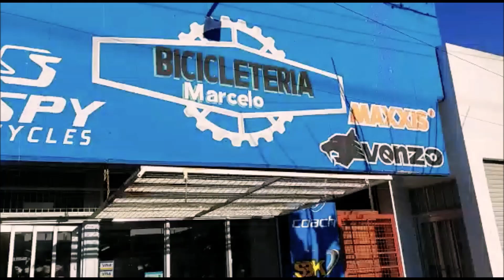CAMBIAN SENTIDO DE CALLES EN CARMEN DE PATAGONES